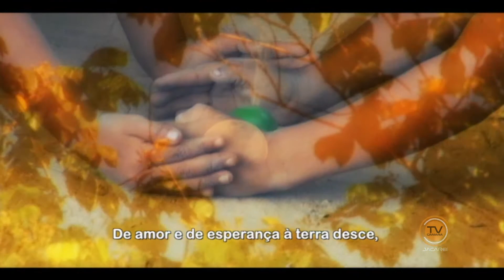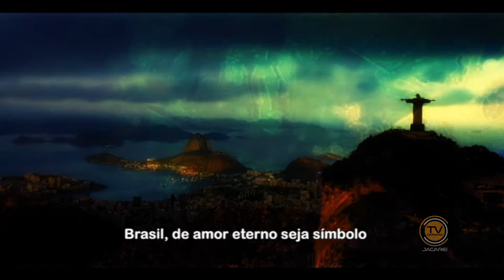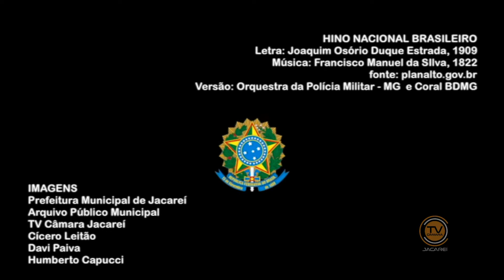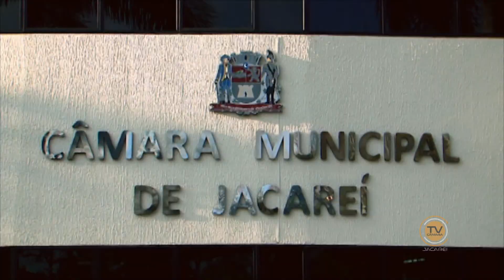Posse dos Vereadores da Câmara da Melhor Idade 2017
A Câmara Municipal realizou na noite do dia 10/10 (terça-feira), sessão solene de posse dos vereadores da Câmara da Melhor Idade 2017, em Jacareí. O projeto consiste na realização de sessões legislativas com representantes da melhor idade para discutir temas e propostas relativas a melhorias da qualidade de vida a partir dos 60 anos de idade. Os vereadores da melhor idade desta edição são Adilson Domiciano de Jesus, Álvaro Barbosa, Antônio Corrêa de Lima, Antônio José Ribeiro, Brasília Moraes, Cátia Volpe Costa, Eduardo Vaz, Erotildes Martins da Cruz, Isnard Rodolfo, Maria Aparecida Arnaldo dos Santos, Maria Helena Bolanho Faria, Nair Maria das Dores Ribeiro e Rosângela Silva.